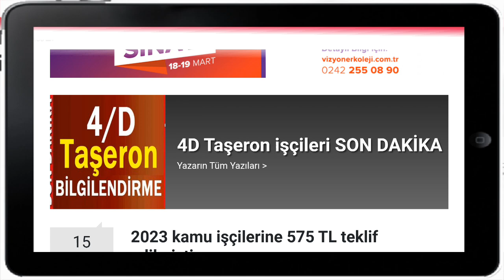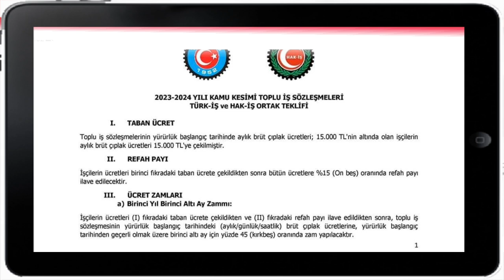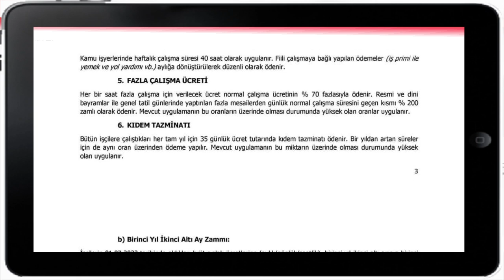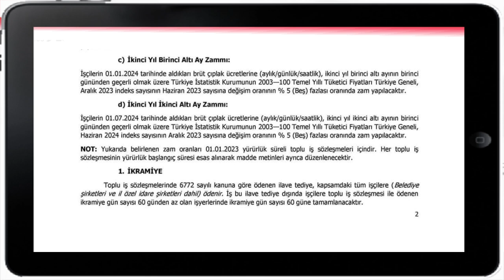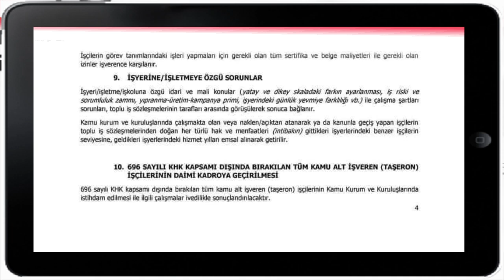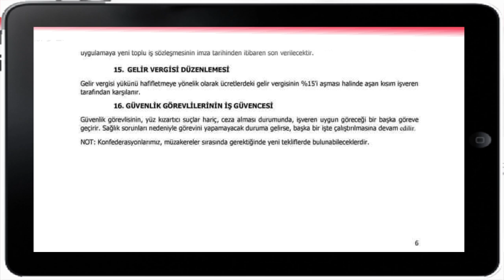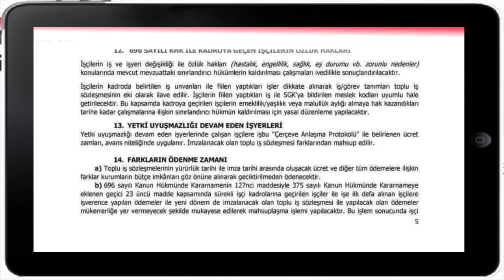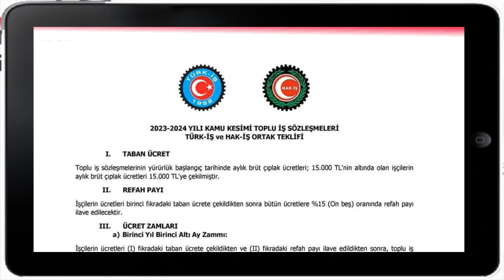İşte Bir Milyon işçinin beklediği toplu iş sözleşmesi! En düşük işçi maaşı net 16.500 TL olacak!